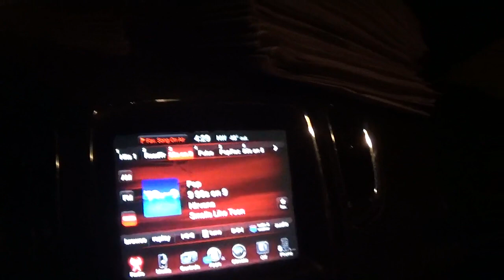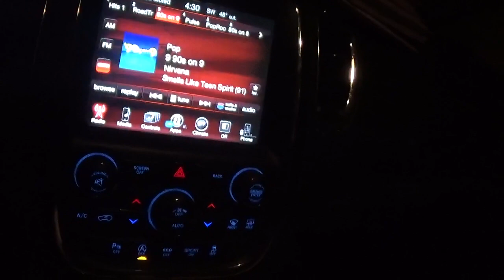i am on the route saturday